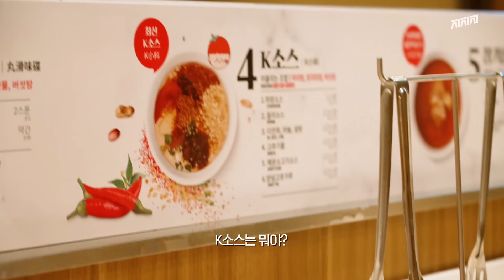(ENG) 하이디라오에서 생일파티 (with 미연언니)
츄카츄카츄